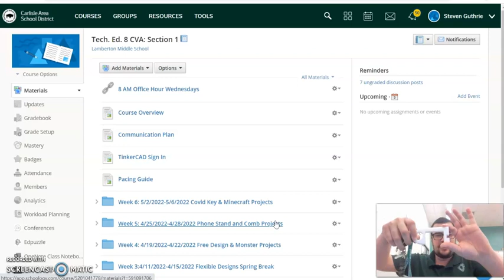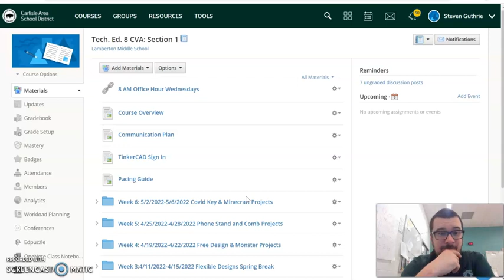LMS CVA 8 Week 6 Update